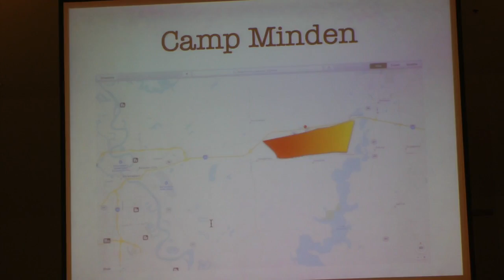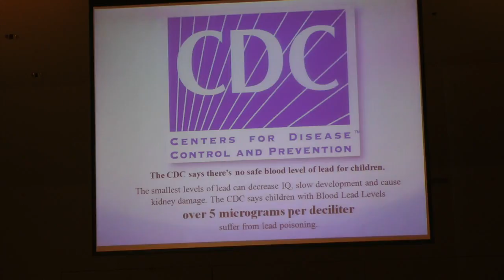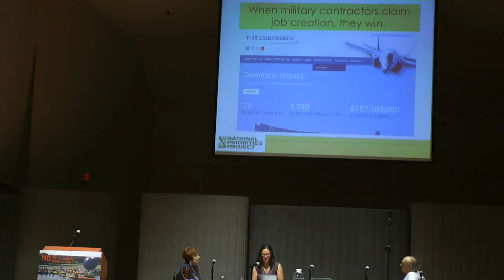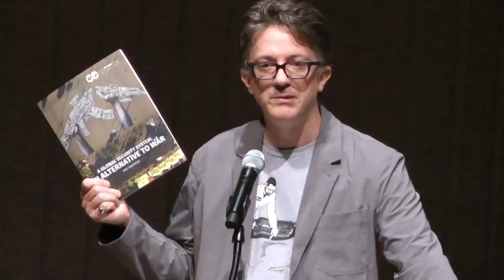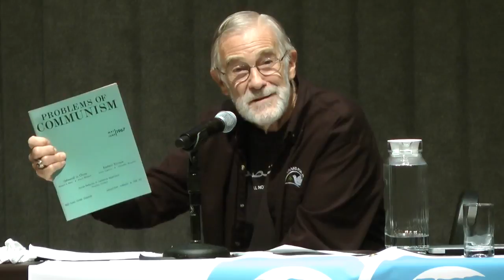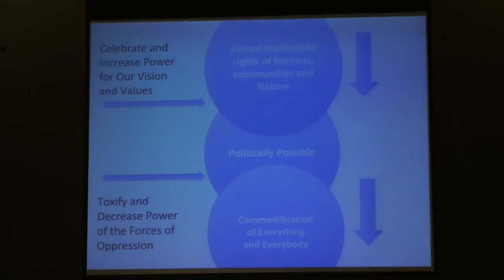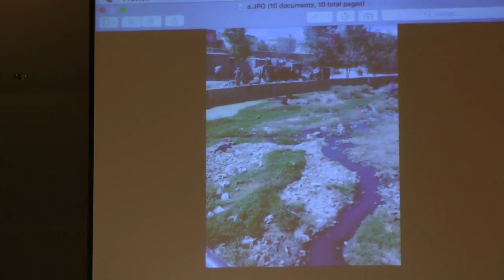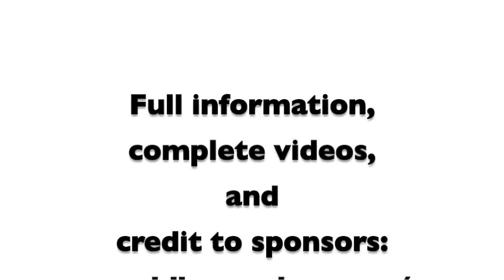Highlights from No War 2017